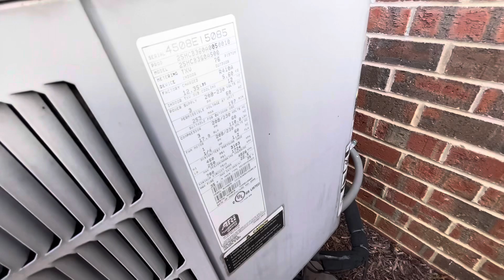Several Carrier & Trane Heat Pumps (Some Running In Heat Mode)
Filmed February 25, 2024 at 3:30 PM. It was 45 degrees